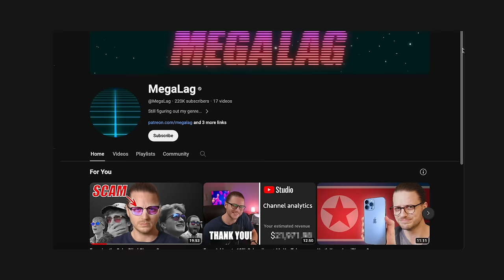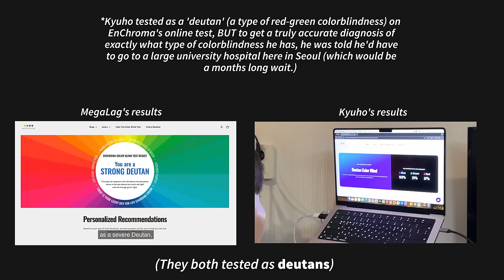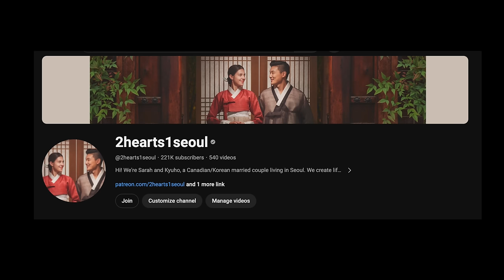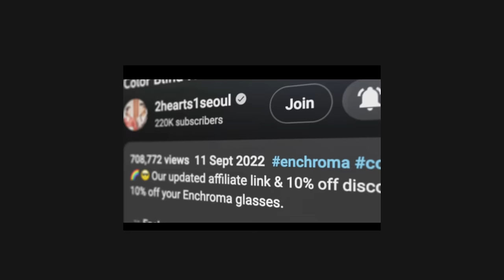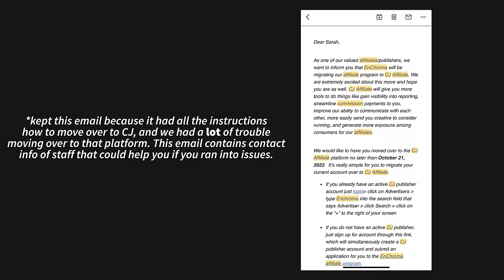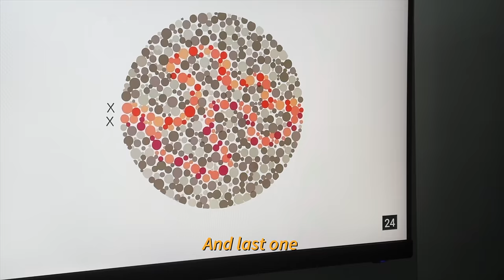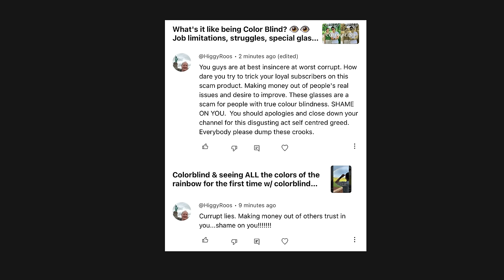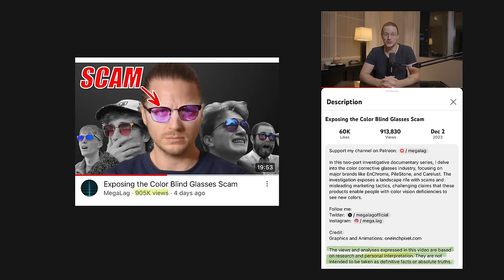Color Blind Glasses ‘SCAM’? 🕶️ The Truth About Our Reaction Video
We were recently featured in a viral YouTube video made by ‘MegaLag’, about how he claims color blind glasses are a scam. He openly questions our video of Kyuho trying Enchroma’s color blind sun glasses for the first time, along with our intentions, and our ‘relationship’ with Enchroma.

Important information we provided MegaLag when he first reached out to us was left out of his video. We will not only be sharing this missing piece, but also ALL of our email correspondence, discussing our ‘relationship’ with Enchroma (correspondence included), and answering every single one of MegaLag’s questions from his emails.

Being featured in MegaLag’s video has caused us to experience an onslaught of abusive messages, hate comments and spam on our channel. All we ask is to at least take the time to hear from both sides before passing judgement.

0:00 - Preview
0:39 - Background/why we had to make this video
3:58 - EnChroma’s color blind glasses & why we got them
5:21 - Buying the glasses and the story behind filming our ‘colorblind glasses video’
7:00 - Kyuho reaction…was it acting…?
8:29 - MegaLag first reaches out
9:04 - All of the emails
11:36 - Our ENTIRE reply to MegaLag’s first email
13:35 - Why we chose not to answer all the questions from his email
15:55 - Our segment in MegaLag’s video...and what he left out
19:56 - RECEIPT/Our proof of purchase
22:06 - Going through the emails & answering all his questions
22:42: What is our ‘relationship’ with Enchroma? (Our content in their ads)
25:54 - Difference between a ‘sponsored video’ and an ‘affiliate link’
26:54 - The ‘affiliate link’ timeline
32:49 - Proof of purchase for the other glasses
35:48 - Wait…which Enchroma glasses does MegaLag have?
36:57 - Going to the optometrist
37:07 - Kyuho’s colorblind test without the colorblind sunglasses
39:51 - Kyuho’s colorblind test WITH the colorblind sunglasses (just for fun)
42:36 - Consultation with the optometrist & he talks about colorblind glasses
44:11 - There’s a piece missing about Logan Paul’s colorblind glasses “lie”…
48:09 - Why we told MegaLag “You do not have permission to use our content in any way”
49:08 - Filming through Enchroma’s lenses & Kyuho’s experience
51:58 - Why do we have an Enchroma affiliate link?
53:10 - Do colorblind glasses work for everyone? Are they a scam?
54:42 - Conclusion & our thoughts on this entire experience

The views and opinions expressed in this video are our own, and simply based on our personal experience.